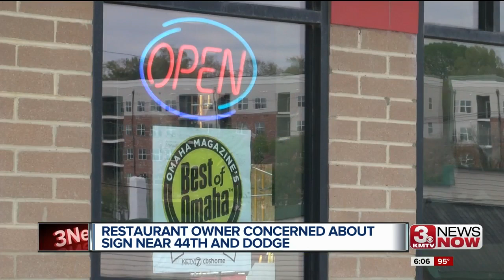King Kong Sign Fight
How a local business owner says development has impacted his restaurant.